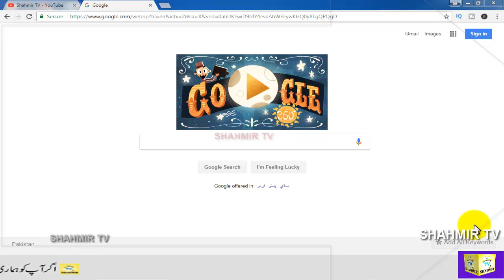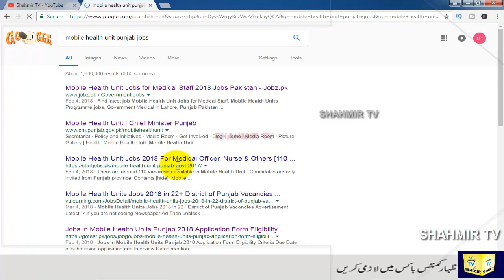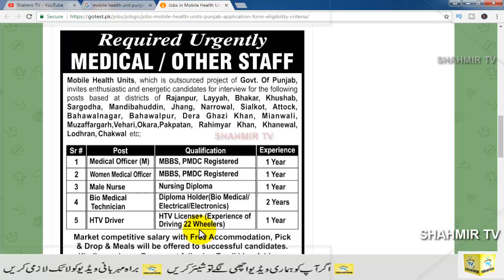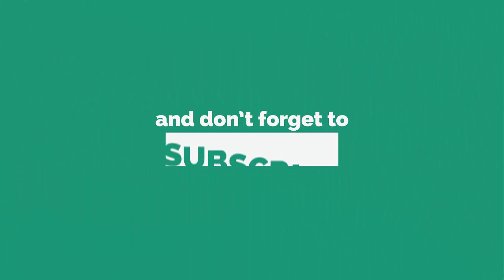mobile health unit punjab jobs | jobs in punjab | health unit punjab jobs 2018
questions.